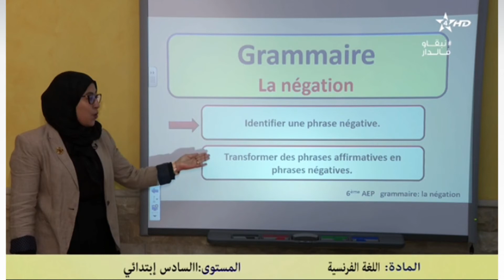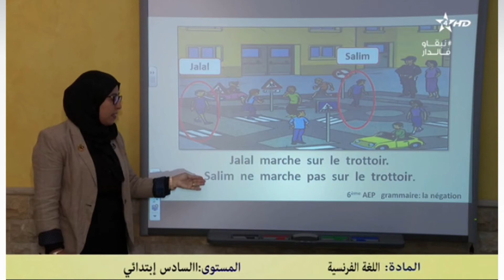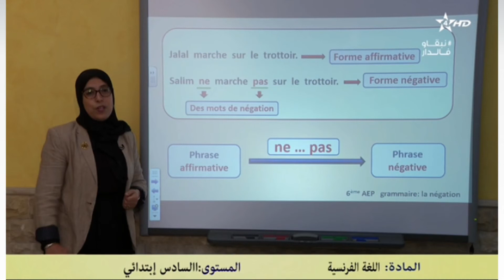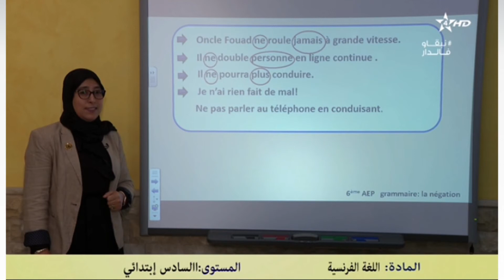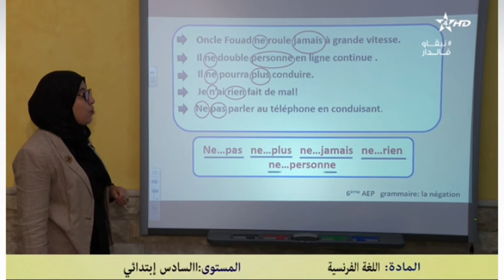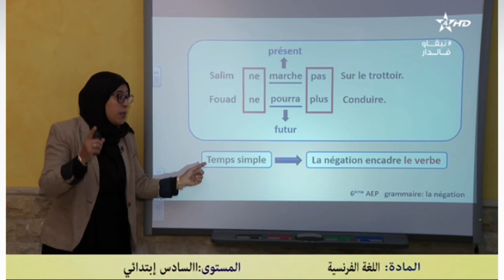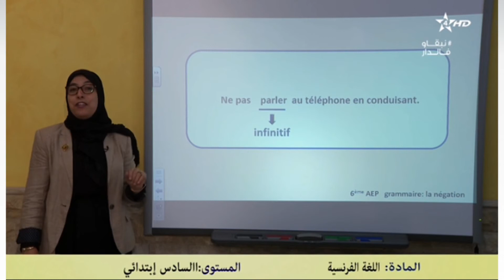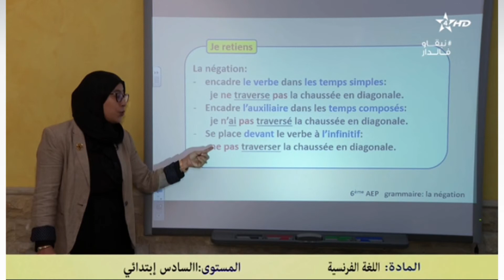السادس ابتدائي * اللغةالفرنسية * Grammaire - La negation partie 1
بث المباشر للقناة الرابعة الثقافية  الدروس اليوم

الفئة
الأشخاص والمدونات

قناة الثقافية
الرابعة المغربية
قناة الرابعة

SNRT
Snrtlive#
24/24 | البث المباشر للقناة الرابعة الثقافية Arrabiaa
قناة الثقافية
ATHAQAFIAHD#

ATHAQAFIA DIRECT
ATHAQAFIA NOW
AlRabi3a  today
Alrabiaa tv  direct
RABI3A MOBACHIR
RABI3A TV
TA9AFIA
TA9AFIYA TV
RABI3A LIVE
  RABI3A MOBACHARA
 ARRABIAA HD athaqafia livestram 24 24
المستوى السادس
المستوى التالتة إعدادي
الأولى إعدادي